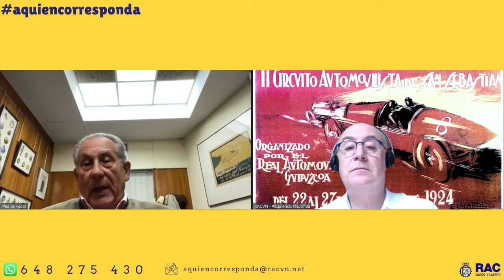El hidrógeno será el combustible del futuro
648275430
Declaraciones de Pedro Martínez de Artola, presidente del RACVN acerca del futuro de los combustibles